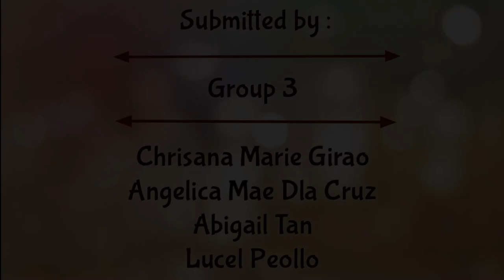Protein-breaking Enzymes: Bromelain (group 03)